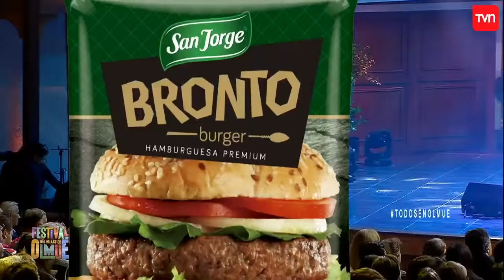José Feliciano llevó toda la nostalgia a Olmué con sus grandes éxitos | Olmué 2019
El artista puertorriqueño interpretó sus más grandes éxitos sobre el escenario del Patagual llenando de nostalgia y romanticismo a todo el público presente. Además, sorprendió con un cover del tema Billie Jean de Michael Jackson y de "Oye cómo va" de Tito Puente, junto con sus más grandes canciones como "Para decir adiós", "Por qué te tengo que olvidar", entre otras.

¿Chileno en el extranjero?